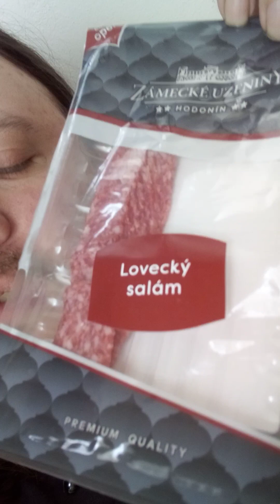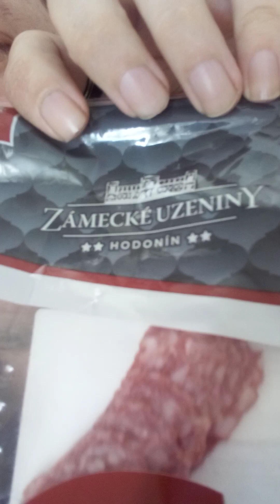RUSHGERM - lovecký salám zámecké uzeniny